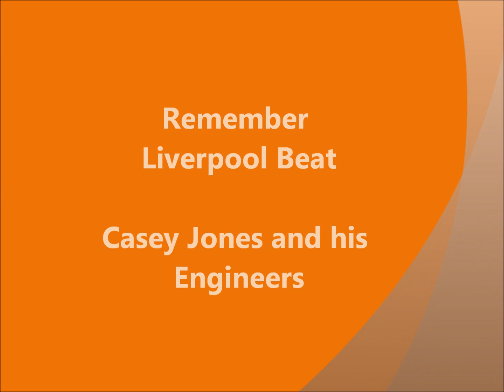Casey Jones and his Engineers - Tall Girl (Remember Liverpool Beat 24)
Casey Jones and his Engineers
Brian Casser=Casey Jones(Vocals)
David Coleman(Lead Guitar)
Roger Cook(Rhythm Guitar)
Jim Redford(Bass)
Peter Richards(Drums)

※from German First Single "Tall Girl / Blue Tears" (Bellaphon BL 1006)